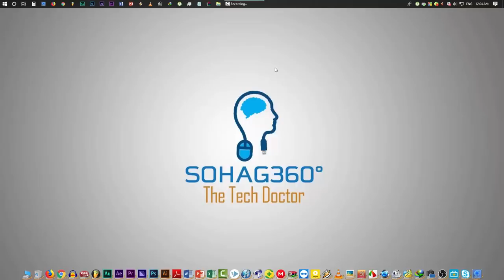Budget Wireless Mini Keyboard + Touchpad with RGB Backlight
This is a wireless mini keyboard and touchpad with backlight. You can use it with pretty much everything. Desktop, laptop, notebook, smart TV, tv box, smartphones, gaming consoles, raspberry pi are few to mention. RGB light at the back makes even convenient to type in the dark. It comes with a rechargeable 1080 mAh battery with micro USB cable to charge it. It works within the area of 10 meters.